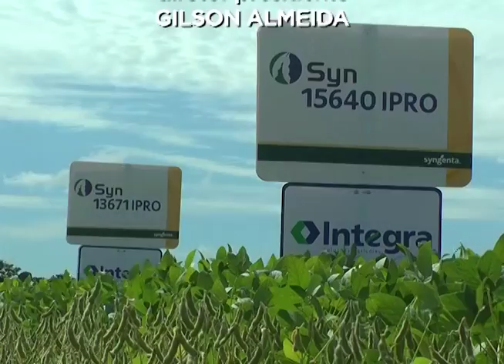SUCA ESPECIAL - BLOCO 05/05 - 05/02/17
Palestras e discussões com entomologista e fitopatologista.